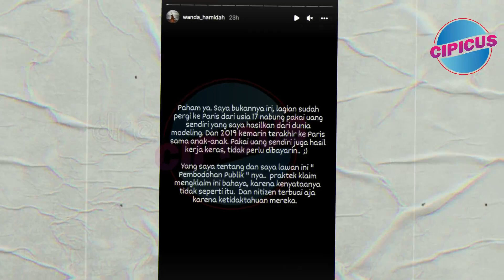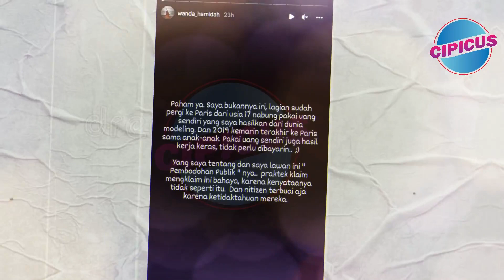Dituding Menjatuhkan Brand Lokal Di Paris Fashion Week, Wanda Hamidah Ungkap Hal Ini !?